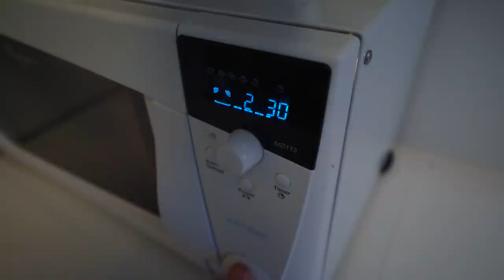Fredrik lager digg mat 🥪🍔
🐔 Annonse i samarbeid med Prior Mikrokylling 🐔